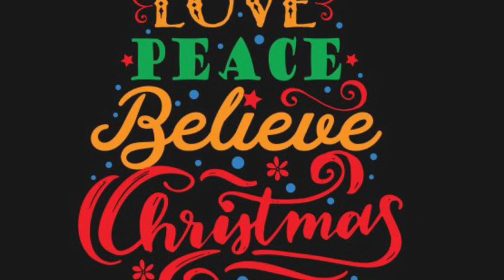Gift of Peace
During my time working at St Mary’s in Wrexham I was fortunate enough to be involved in a Charity Christmas project for the majority of that time. I would write a new song every year for the school choir to perform and it would be recorded at the Glyndwr recording studio and sold to raise money for a local charity. There would also be a performance of the song at the William Aston Hall & it was always a project I looked forward to being involved in.
I forget exactly what year this song happened but it was sometime in the early 10’s. This song is fairly rare because the main instrument I play in this song is the piano. I don’t really play the piano but I dabble a little here and there and at this point of my life I was dabbling a fair amount at the time as I was looking for a different feel for the Christmas song that year.

I do not own the rights to the pictures I have used in the video but I searched for ‘royalty free images’ when selecting them so hopefully there are no issues.